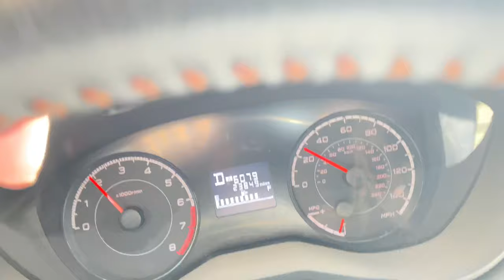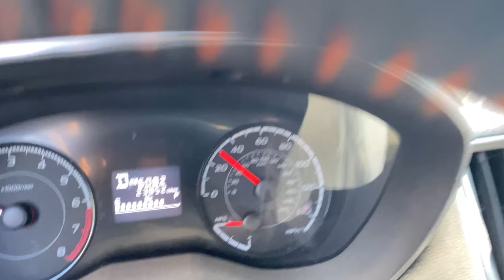Moonloaf SNOW drive. What remains from the overnight SNOW in Big Bear, CA. March 17, 2020